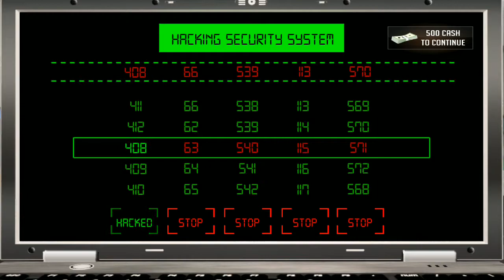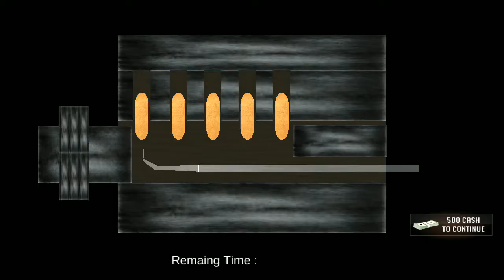CIA Secret Agent Escape Story 2 Level 10 Gameplay HD